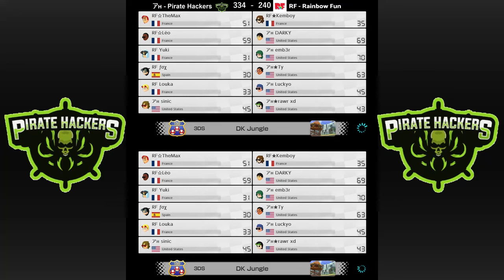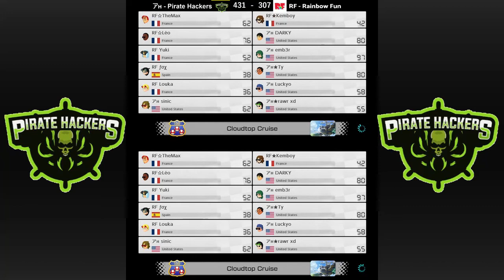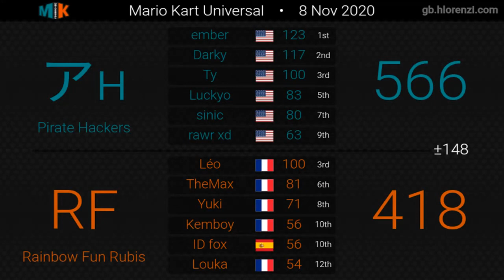MKU Division 4 Week 1 - Pirate Hackers vs Rainbow Fun Rubis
Welcome to Season 12 of the competitive Mario Kart 8, MKU. This is featuring our Main Team, Pirate Hackers, who faced Rainbow Fun Rubis in week 1 match 2 of their season.
(yes this edit is basic as hell, the editor got too busy during the week and was inly able to do cool things to the WEC match)
POVs are provided by rawr xd  and ember

Pirate Hunters 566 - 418 Rainbow Fun Rubis